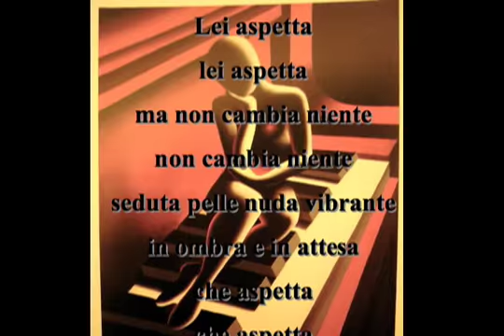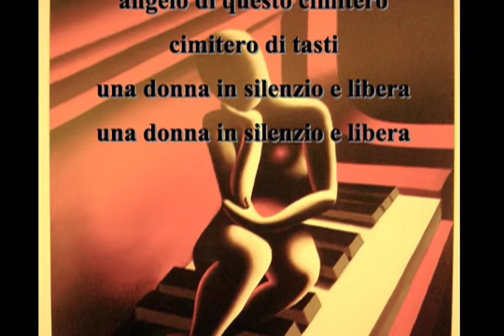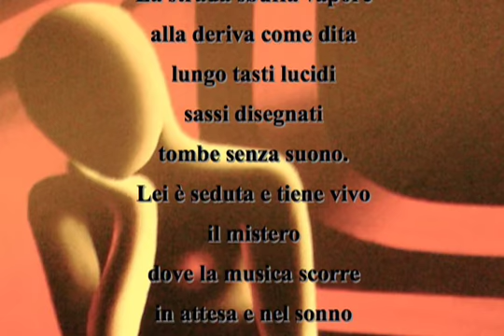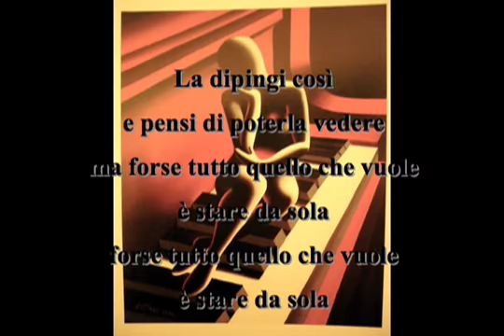Untouchable: Woman on Keys (Italian Version).mov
Singer-songwriter Suzanne Vega, painter Mark Kostabi, and spoken-word/ video artist Paul Mills aka Poez collaborate. "Untouchable: Woman on Keyst" is part of a series of video collaborations between Paul L. Mills aka Poez ("A spoken-word pioneer" - The New York Times") and internationally-acclaimed painter/composer Mark Kostabi. One of world-famous painter Mark Kostabi's most powerful and evocative dreamlike images - that of a faceless young woman, posed naked on the keys of a Steinway grand piano - is given voice by two-time Grammy-winner Suzanne Vega in this 5-minute video. Text, music and additional vocals are by Paul L. Mills aka Poez. Translation into Italian by Brunella Antomarini. "Untouchable: Woman on Keys." From Artsider Studios, New York City, September 2009.